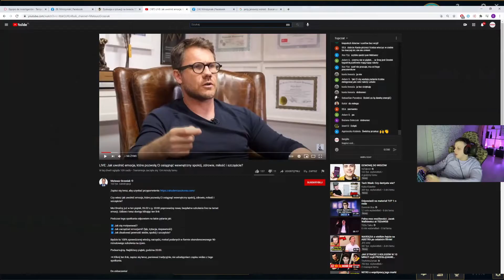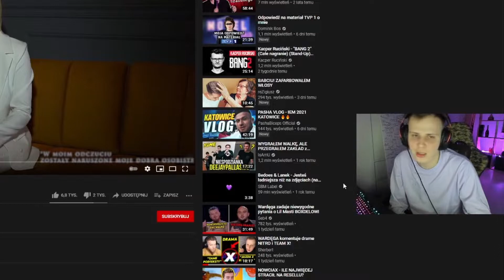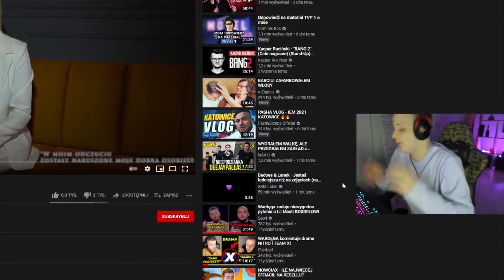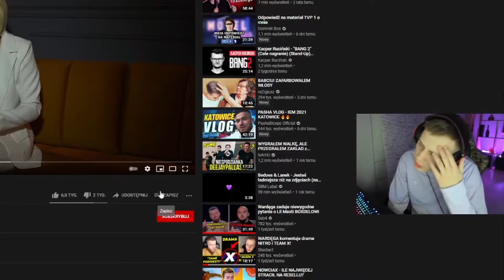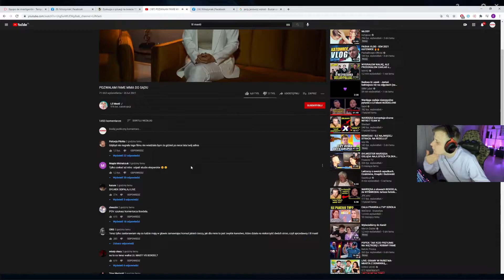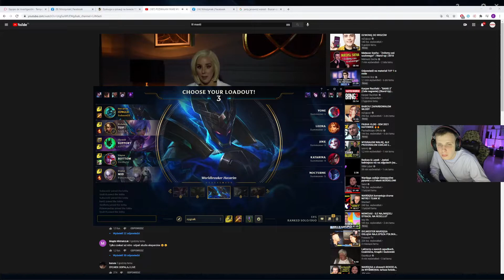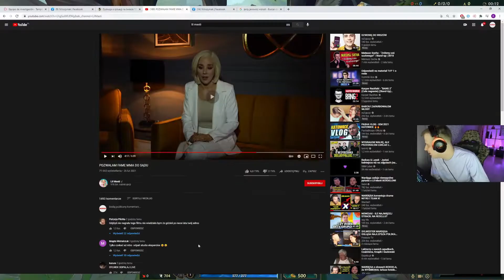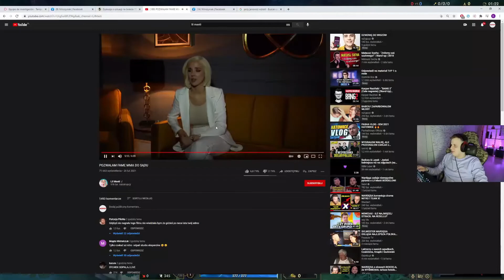NITRO OGLĄDA LIL MASTI NIE ZAROBIŁA NA WALCE ZAROBI NA POZWIE FAME MMA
me ig: przybrudzony